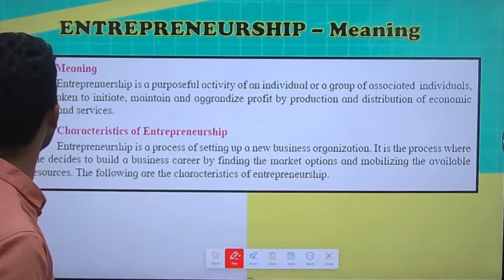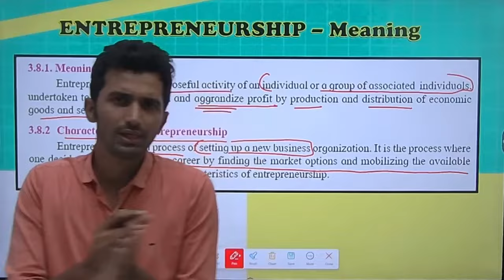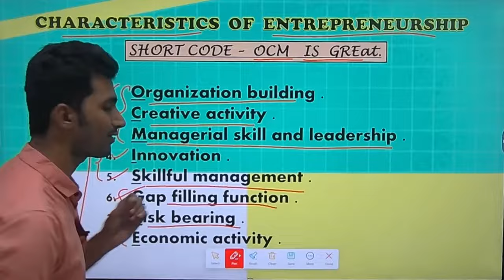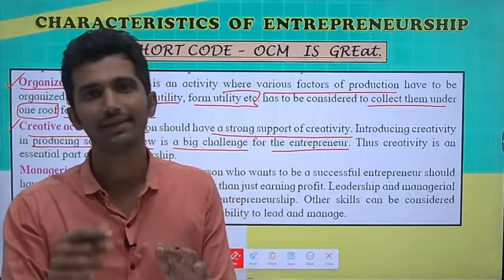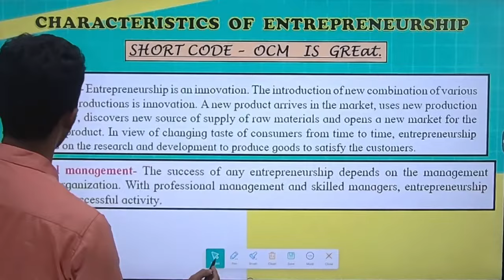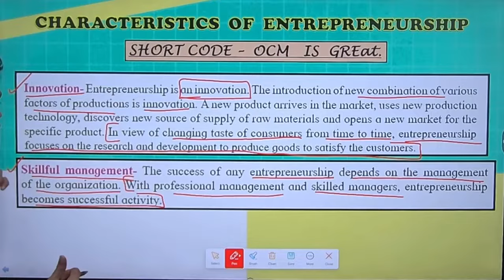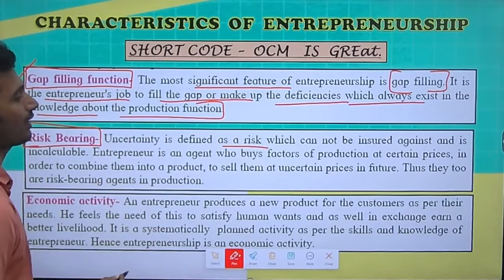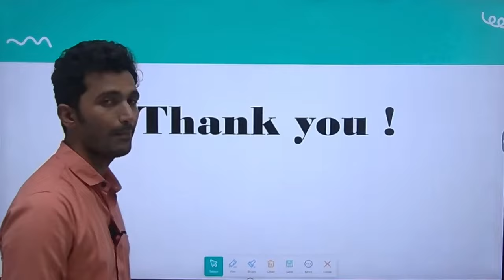CHARACTERISTICS OF ENTREPRENEURSHIP II 12TH NEW SYLLABUS O C M II MAHARASHTRA BOARD II OCM CHP 3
Join The Biggest & Best Batch For Commerce & Arts Students
SUPERSTAR BATCH

CLICK ON THE SUPERSTARS 2023 BATCH IN BATCHES TAB
AND USE CODE:- "superstar23" To Join Maharashtra's Biggest Commerce & Arts Students Batch For The Best Resources THIS VIDEO EXPLAINS ENTREPRENEURSHIP DEVELOPMENT CHP.3 OF O.C.M NEW SYLLABUS OF CLASS 12TH MAHARASHTRA BOARD .
QUESTION: CHARACTERISTICS OF ENTREPRENEURSHIP
CHARACTERISTICS OF  ENTREPRENEURSHIP
SHORT CODE  ( OCM IS GREat )
Organisation Building
Creative Activity
Managerial Skill & Leadreship
Innovation
Skillful Management
Gap Filling Function
Risk Bearing
Economic Activity.